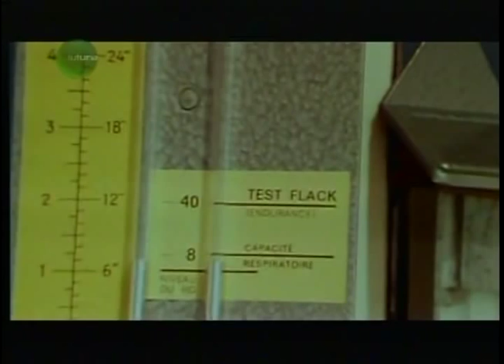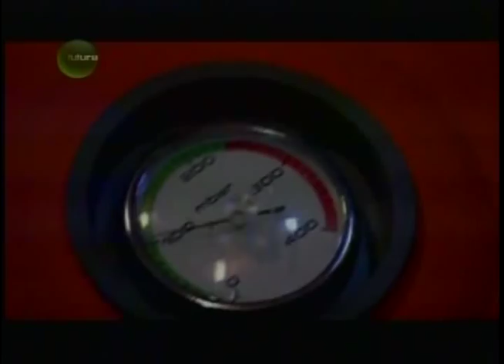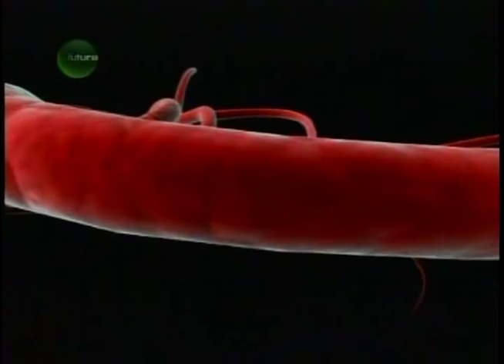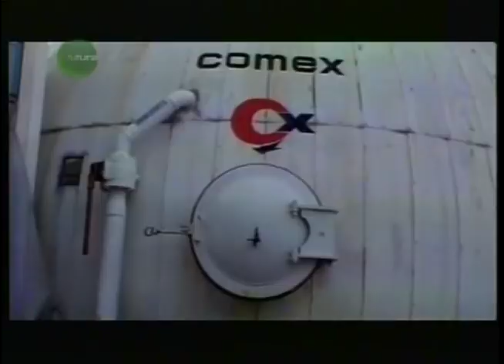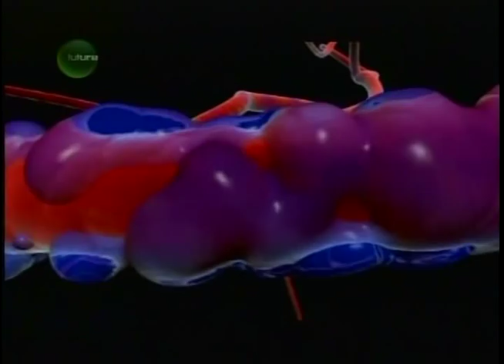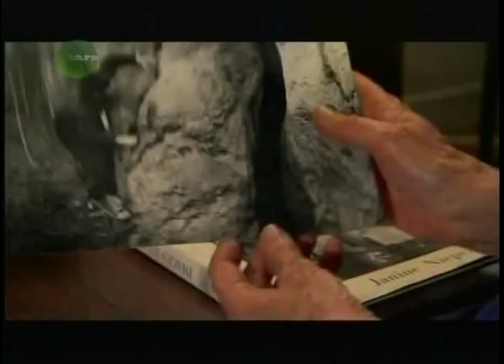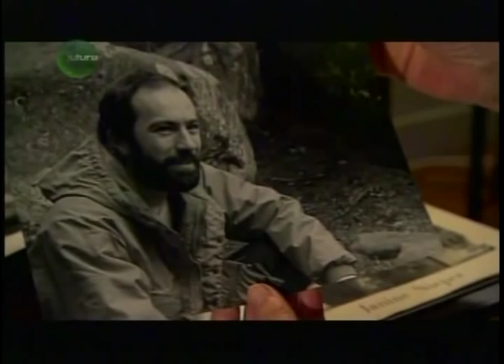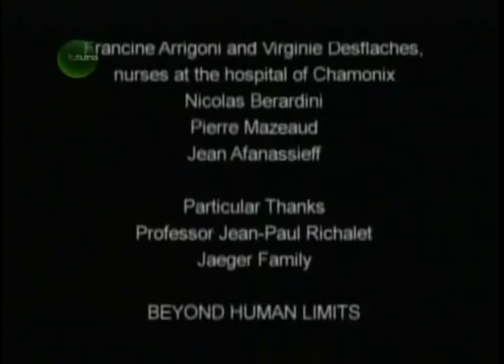Hipoxia: Além dos Limites Humanos - Documentário (2006)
[ Créditos do blog docsmvm ) A história do Dr. Jaeger, que testou sua resistência à hipoxia vivendo durante dois meses a uma altitude de 6700 metros! A hipoxia é o nome que se dá à baixa concentração de oxigênio no sangue. Isso pode acontecer por conta de uma anemia, de altitude, tabagismo, envenenamentos e overdoses.